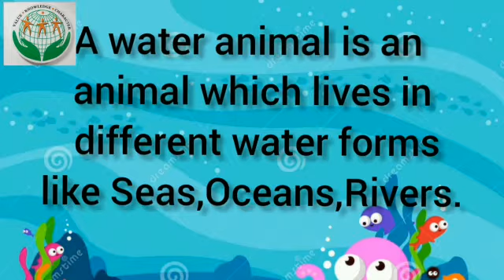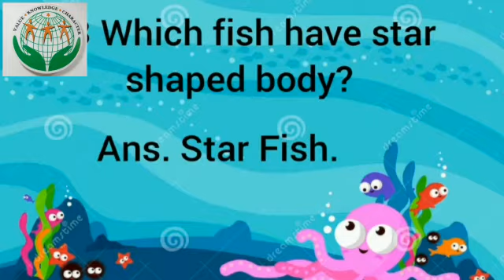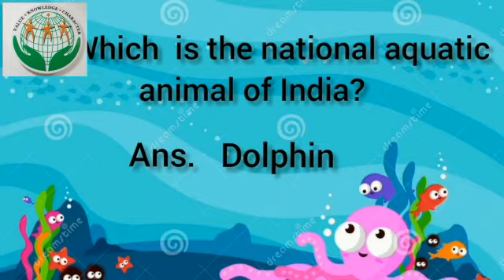Class KG- General Awareness Talk About Aquatic Animals (Group1)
This video will help kids to learn more about aquatic animals